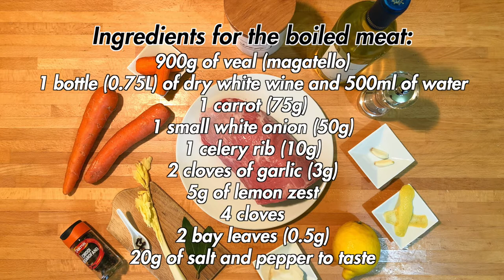Veal with tuna sauce (vitel tonnè) according to family tradition with a final Pollock-like touch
With the summer approaching and its hot days coming, it is good to start thinking right now about some tasty dishes that can be eaten cold. A great classic of Italian cuisine which dominated the scene in the 80's is certainly veal with tuna sauce, also called vitel tonnè. The Italian language, in short, was not fashionable. And it mattered little that veal, in French, was called "veau". Yet the viel with tuna sauce is an ancient and very Italian dish, valid both as an appetizer and as a main course. In fact, it is a Piedmontese recipe, most likely created in the Cuneo area at the beginning of the 18th century, even though the paternity of the dish is also claimed by Lombardy, Veneto and Emilia Romagna. A curious fact can be found in the name of this dish, where at the beginning tuna in the recipe did not even appear. "Tonné", which derives from the French "tanné" and means "tanned", was probably an adjective used to describe the cooking process of the meat which was prepared "in the manner of tuna". According to Giovanni Ballarini, university professor and academic in the Parma delegation of the Accademia Italiana della Cucina, "it can be thought that tonnato initially meant cooked like tuna and that tuna was added later, probably attracted by the name of the dish". The transalpine language was one of the many ingredients of the linguistic mix that distinguished the Duchy of Savoy, where French and Italian were the official languages but where, in the end, everyone, including the sovereigns, spoke the Piedmontese dialect, full of French words. That French-sounding "tonné" was perhaps a way of giving importance (perhaps ironically) and nobility to a dish that was instead typically popular, prepared with leftover veal, boiled for a long time to obtain the longed-for tenderness. As a matter of fact, tuna makes its appearance in the first recipe of vitello tonnato (veal with tuna sauce) ever found, the one written in 1891 by Pellegrino Artusi in his "Scienza in cucina e l’arte di mangiar bene". The famous gastronome from Romagna prescribed "veal from milk, in the leg or in the culaccio", seasoned with anchovies and then boiled "with two cloves, a bay leaf, celery, carrot and parsley". The meat was then cut into thin slices and kept "in infusion for a day or two" in a sauce made with anchovies, tuna in oil, lemon, oil and capers. Nothing, obviously, was thrown away: "Strain the broth and use it for a risotto". Artusi therefore describes the cold preparation, typically summery. It was one of the mid-August dishes, as much in Piedmont as in the rest of Northern Italy, who knows, maybe it was exported by the Piedmontese troops during the Risorgimento. In the hot preparation, typically winter, the meat was instead roasted, sliced and served with the cooking sauce thickened (often with flour) and enriched with lemon juice.
Whether you want to enjoy this dish out of a nostalgia for the 1980s or for any other reason, here is a recipe for a veal with tuna sauce made to perfection according to a traditional family recipe.

DETAILS
- Difficulty: medium
- Preparation time: 2h and 30'
- Doses: 5 people (7 if served as a starter)
- Cost: medium

INGREDIENTS

Ingredients for the boiled meat:
- 900g of veal (magatello)
- 1 bottle (0.75L) of dry white wine and 500ml of water
- 1 carrot (75g)
- 1 small white onion (50g)
- 1 celery rib (10g)
- 2 cloves of garlic (3g)
- 5g of lemon zest
- 4 cloves
- 2 bay leaves (0.5g)
- 20g of salt and pepper to taste

Ingredients of tuna sauce:
- 350g of mayonnaise
- 90g of drained tuna in oil
- 30g of pickled capers
- 4 anchovies in oil (10g)

Chapters:
- 00:00 | Intro
- 00:15 | Recipe
- 00:25 | Details
- 00:44 | Ingredients and preparation of the boiled meat
- 03:02 | Ingredients and preparation of the tuna sauce
- 04:36 | Final product
- 04:52 | Ending (Subscribe and Watch Next)